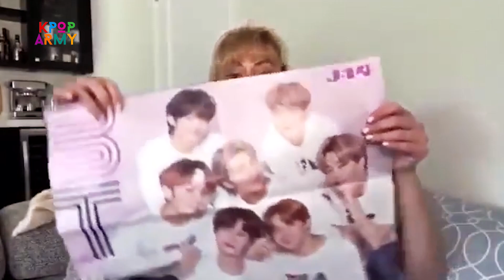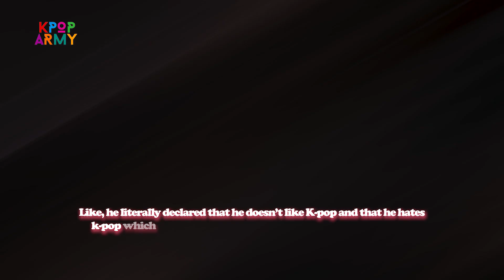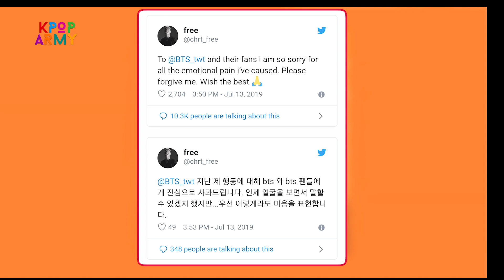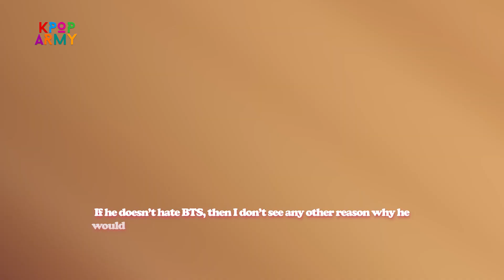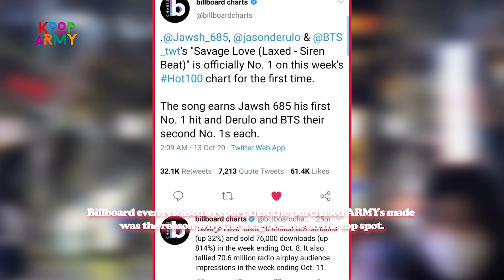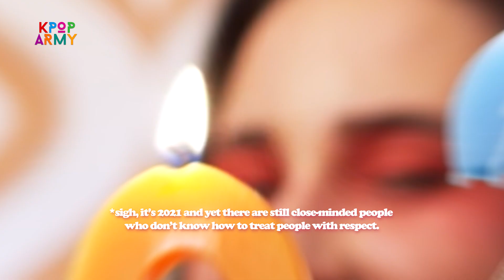Celebrities Who *SECRETLY* HATE BTS!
📝 I think it’s basic for everyone that since the entertainment world is super big as well as low-key competitive, being liked by everyone is impossible. I mean, it will never happen.
Even BTS experienced a lot of nasty things especially from American personalities since we all know that there are still a lot of people who couldn’t accept the fact that the boys made it big in the US, and I mean, mega-hit kinda big which surprisingly offended their ego.
However, this didn’t stop  people from attacking them, especially targeting the boys with racist remarks. Some hating on them secretly while the others aren't very discreet about it at all which made fans think that they actually hate the boys with passion.
Well, in case you want to hear about these rude celebrities then make sure to keep watching.
Okay, let's start with Ethan Klein.
I think most of you don’t know him but he’s actually pretty famous. He and his wife do a podcast called The H3 podcast where they talk about literally anything.
So recently, he started this podcast series Frenemies with Trisha Paytas who we all know because of her famous memes that went viral some years back.